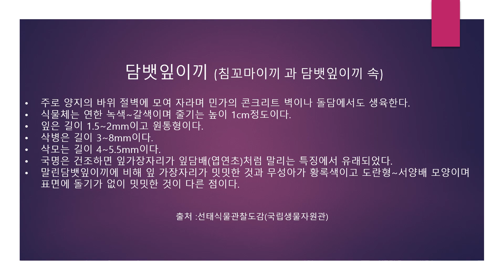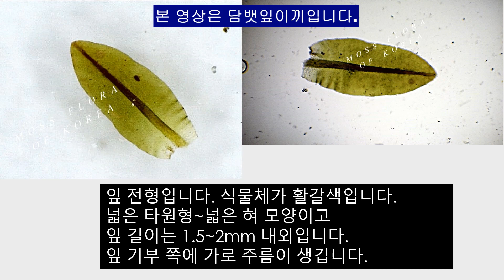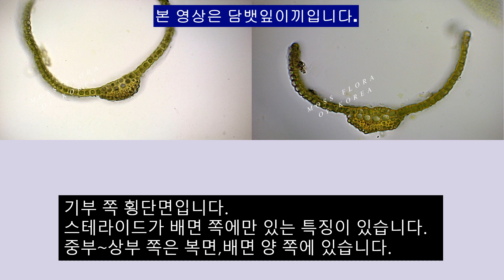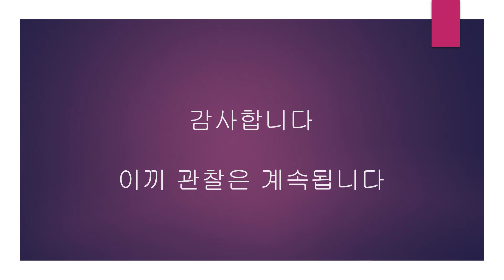담뱃잎이끼 Hyophila propagulifera Broth.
황록색의 잎이 오래되면 황갈색이 됩니다.
황갈색의 잎이 담뱃잎을 닮았습니다.
마르면 잎의 가장자리가 안쪽으로 말려 담뱃잎 모양이 됩니다.
석회암에 붙는 이끼로 쉽게 볼 수 있습니다.
오래된 시멘트 담장이나 도로가 시멘트 배수로 벽에서도 잘 자랍니다.